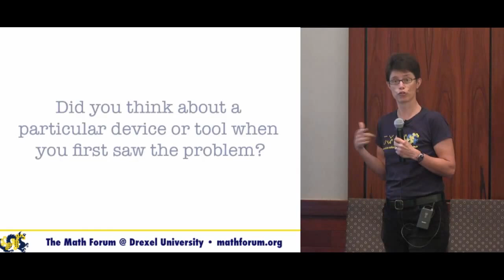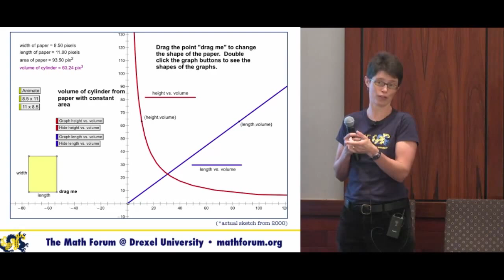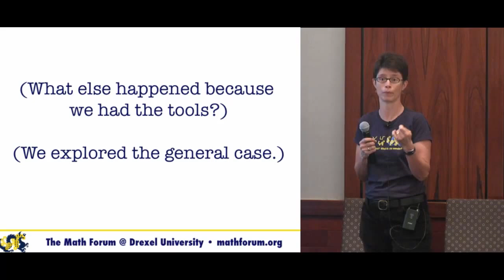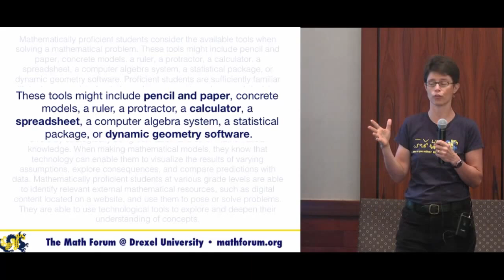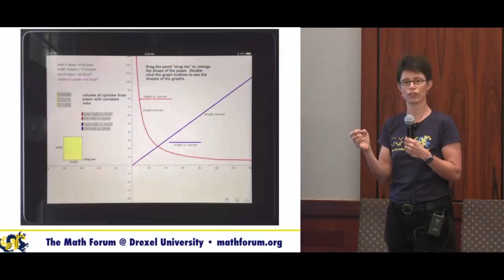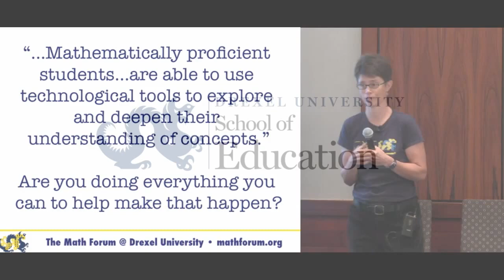"Use Appropriate Tools Strategically." Huh?: Annie Fetter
Annie Fetter gives a talk on October 24, 2014, called "Use Appropriate Tools Strategically." Huh? at the Math Forum and AMTNJ Ignite event at AMTNJ's 100th Anniversary Conference in New Brunswick, NJ. @MFAnnie